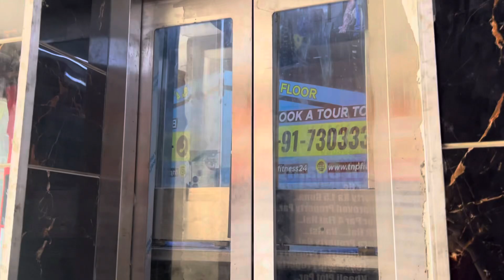Best yoga asanas for good health | Yoga for women's health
releted keyrowds:-
yoga practice
yoga for digestion
yoga basics
full body stretch
yoga for conception
yoga poses for women's health
hatha yoga
gut health
chakra healing
full body yoga for beginners
yoga fit
yoga for beginners weight loss
Yoga for beginners
at home
lisa husberg
morning yoga
Yoga for weight loss
stretch workout